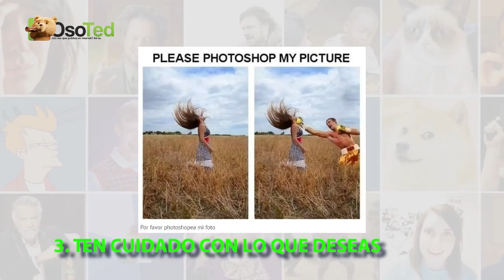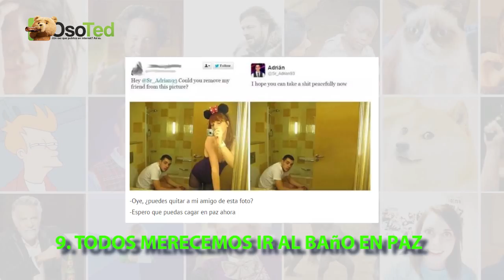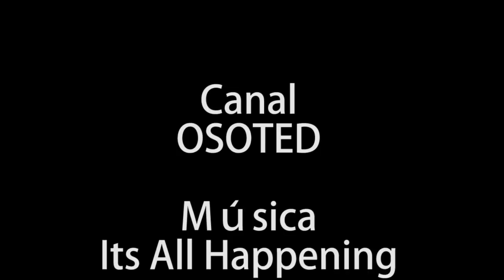16 Fotos Editadas con Photoshop tan Irrespetuosas que te Harán Reír Demasiado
Cuando se combinan el Photoshop con la creatividad y un inocente pidiendo ayuda con la edición de sus fotos el resultado es siempre las fotografías más hilarantes y las situaciones más geniales que te puedas encontrar en internet.